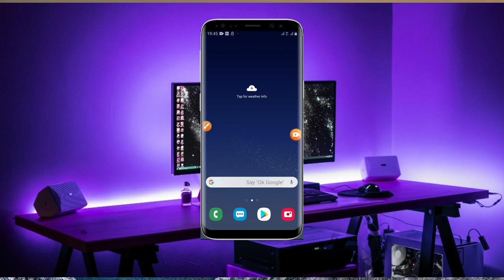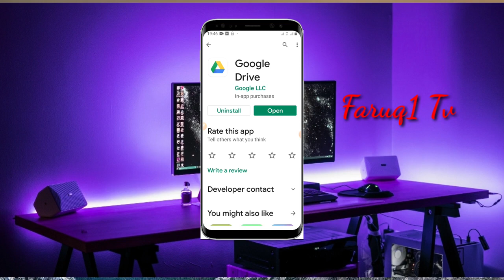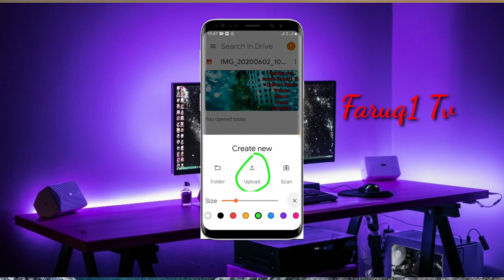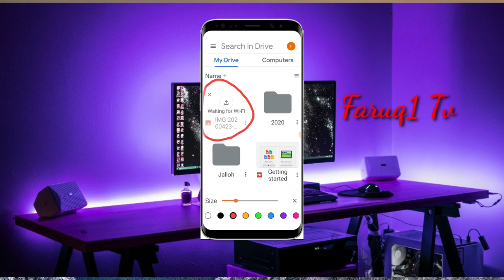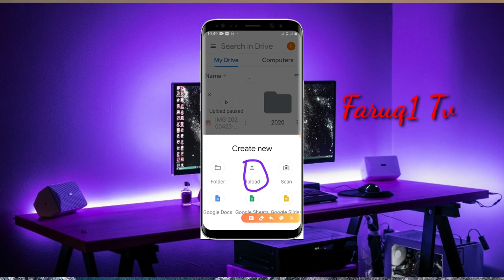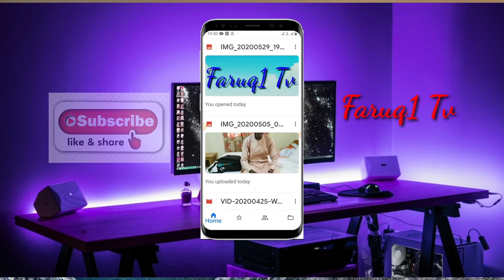Hunde lallan tama kasin eh phone ma